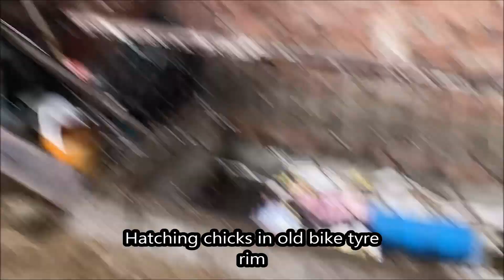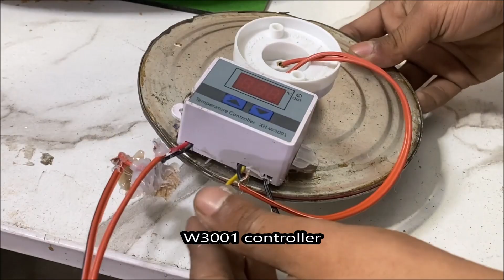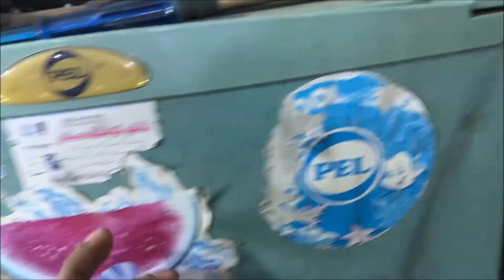Chicks Hatching In Old Tire Rim - Amazing Idea to hatch chicks At home - Egg Incubator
Hello friends , First of all am very thankful To you for giving me time to watch this video . In this video i hatched 5+ chicks In old tyre Rim . These was old bike tyre and a rim . It was waste . I decided to hatch eggs in this tyre and RIM . Recently i have hatched chicks in Old car tyre and you love's that video so much .
           Material used in this tyre incubator is
Tire
Rim
Fertile fresh eggs
W3001 Controller
100 watts bulb
Holder
Wooden Chips
Water
Wires

                                         Cautions
 Set temperature 37.8
Rotate eggs daily 2 times
Use fertile and fresh eggs
Keep water for humidity

                                     Dear family believe me , this is really too Easy egg incubator and awesome idea to hatch eggs at home . You can also get Waste rims from any scrap shop . Controller is too cheap . On other side , Cardboard box or Wooden box incubator is tough to made ,
Chicken Eggs Take 21 Days To Hatch. For Hatching Eggs In Incubator We Need To Maintain Temperature In Incubator 37°C - 39°C And Humidity 50% - 65 % .For Better Result .Turn The Eggs Daily 3-4 Times Till First 18 Days Of Incubation. After 18 Days Stop Turning Eggs And Increase Humidity To 65% - 80% Chicks Will Comes Out Of The Eggs (Hatch) Between 19-24 Days. All The Best. Hope You Enjoy This Video

  My name is Mian Ahmad Hassan . I have Passion to collect all the comunity here Who loves pet's and animals and wants to watch videos Reguarding to pets .
My goal is to share The beneficial and informative videos related to pets and hatching . I will share you a daily routine with my pets . I consider you my family so give me suggestions and opinions daily bout upcoming content and watched video . I shall try to solve every problem of your pets and reply to your commnets . i do hatching and shall try to teach every thing about hatching and caring chicks .

Leave your feedback in comment box .

You may interested